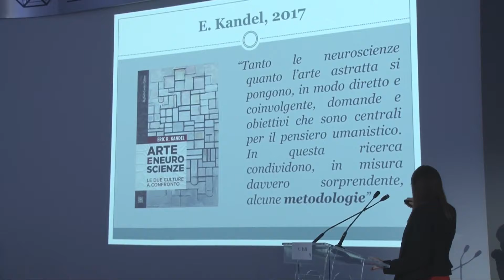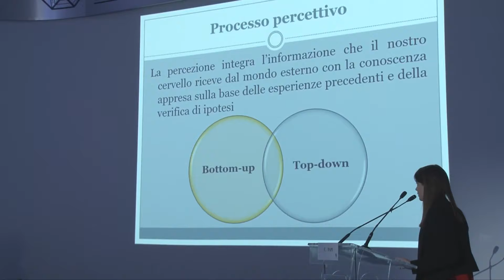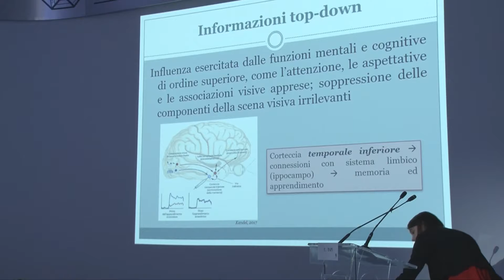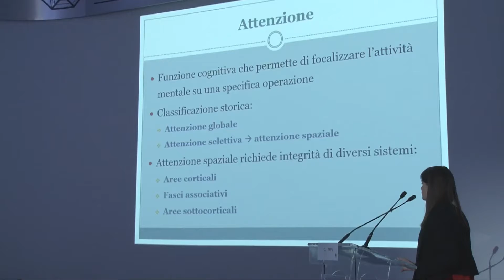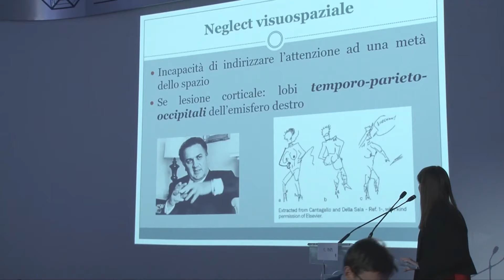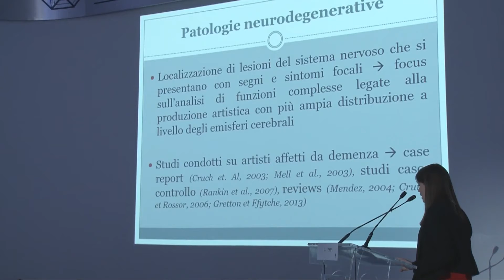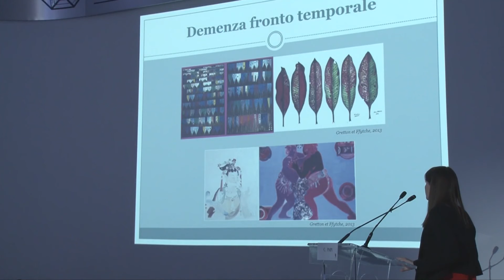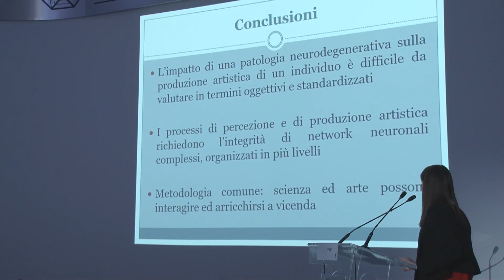Dermart 2019 Claudia Papi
arte e disturbi neurologici